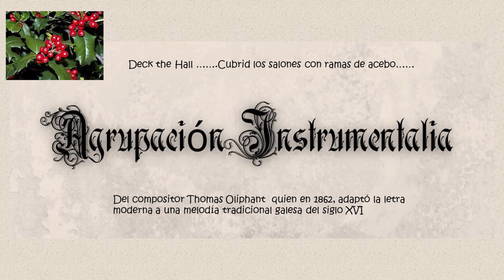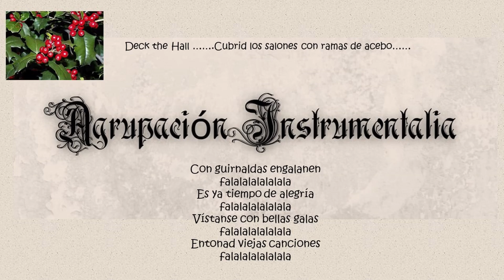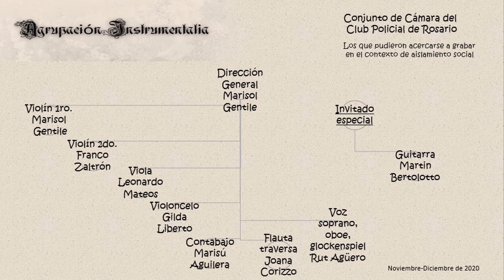04 Deck the Halls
Querida gente:
La "Agrupación Instrumentalia" y el Coro de Cámara "Los Fulanos" los invitan a escuchar villancicos navideños, grabados recientemente, en ocasión de la Navidad.
Hemos registrado ensayos en vivo, en los que participaron algunos integrantes de ambas agrupaciones (aquellos que pudieron acercarse a los ensayos), y con ellos hemos grabado villancicos corales e instrumentales, que queremos compartir con todos Uds.
Como directora de ambas agrupaciones, quiero agradecer MUCHISIMO TODA la extraordinaria colaboración de RUT AGÜERO, música integrante de "Agrupación Instrumentalia", que hizo un trabajo ENORME en la edición de los videos. GRACIAS, RUT!!!
Y también agradecer a cada uno de los coreutas e instrumentistas por participar de este proyecto.

Esperamos que disfuten de estos villancicos navideños!!
felicidades y muy buen año 2021!
"Agrupación Instrumentalia", Coro de Cámara "Los Fulanos" y Marisol Gentile.